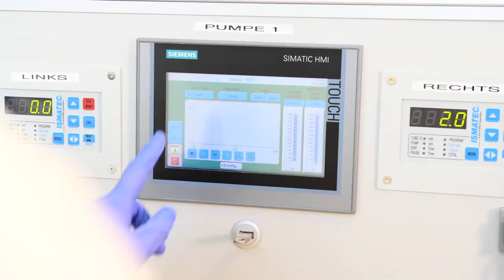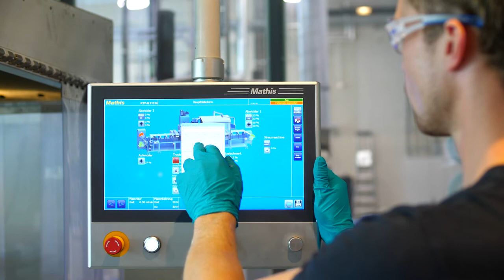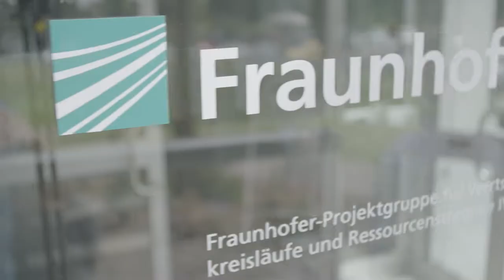The Fraunhofer Institute introduces itself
The Fraunhofer Institute for Silicate Research ISC in Würzburg is one of the leading Bavarian R&D centers for material-based research and development in the fields of energy, environment and health. With a permanent staff of about 380 scientists and technicians the Institute works to develop innovative materials and technologies for sustainable products and make essential contributions to solving the major global issues and challenges of the future.
The Fraunhofer ISC is dedicated to many of the great challenges of our time: energy storage systems for new electromobility, intelligent materials for humanity, climate change, pollution, excessive resource scarcity, health care for an aging human race.

English version of our video about the work at fraunhofer ISC